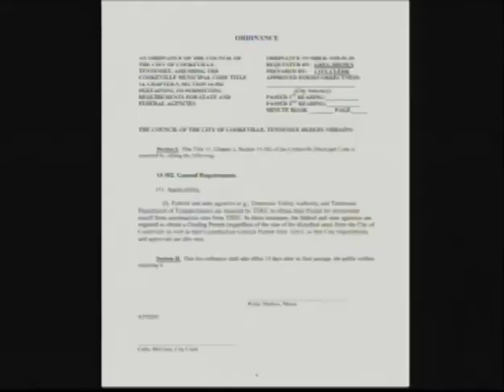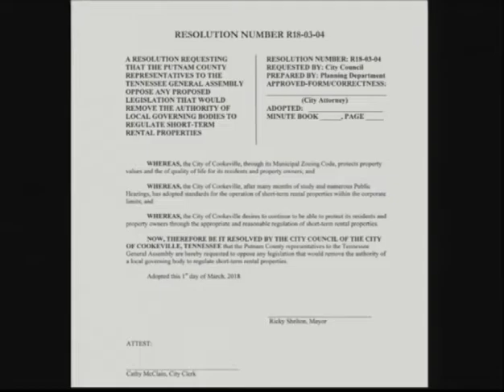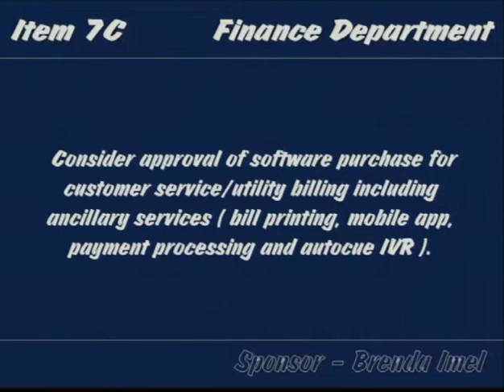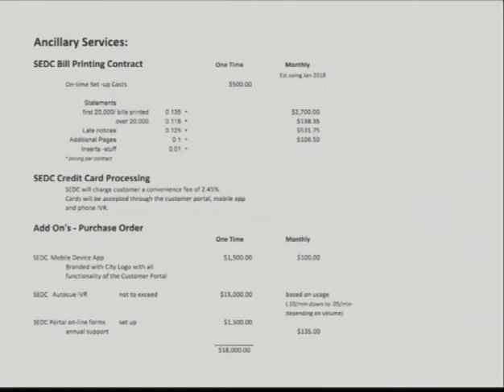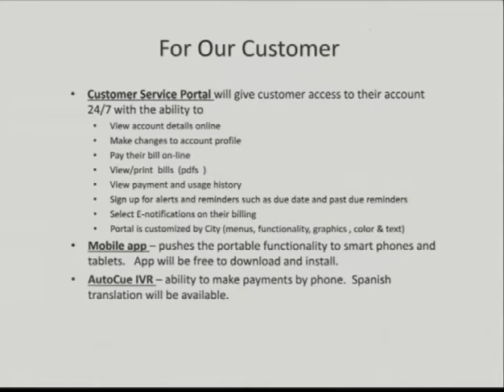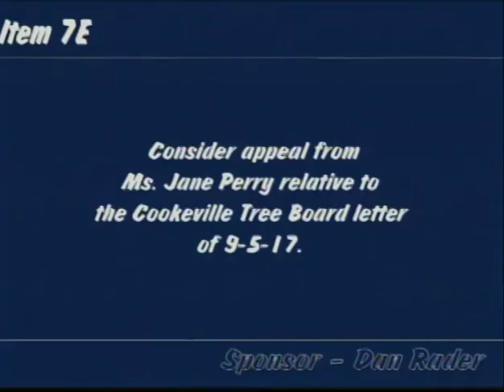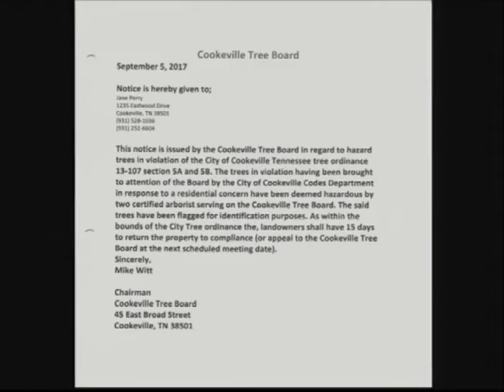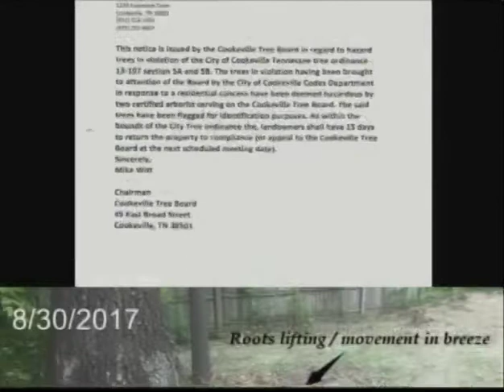Cookeville City Council Meeting March 01, 2018